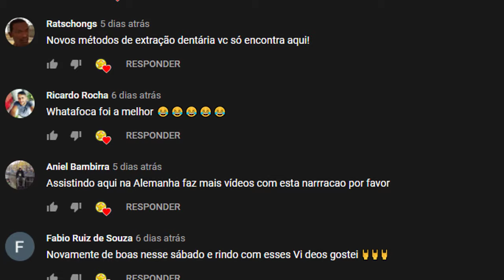⭐INdiotas 12 - Narrador De Videos - Google Tradutor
Apoie o Canal ae Rapaziada ⭐SEJA MEMBRO
Assim você ajuda o tiu a postar videos com mais frequência
Segue ai pra nois troca umas ideai
È NOIS!